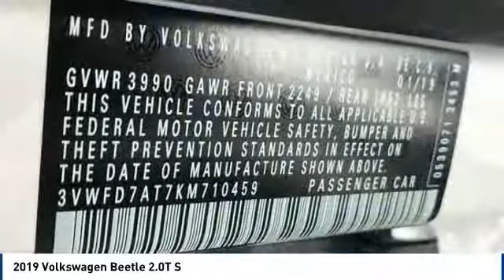2019 Volkswagen Beetle 2019 Volkswagen Beetle 2.0T S FOR SALE in Corona, CA V9069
Stop in today for a test drive of this N 2019 Volkswagen Beetle

CardinaleWay Volkswagen
2603 Wardlow Road